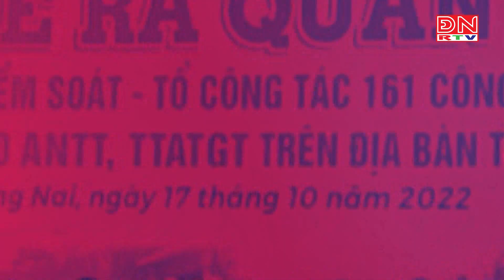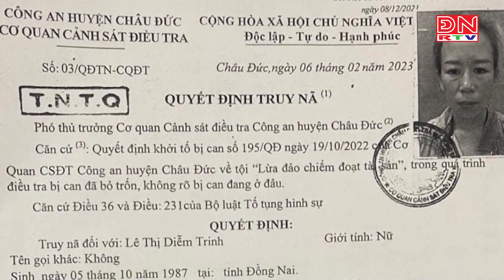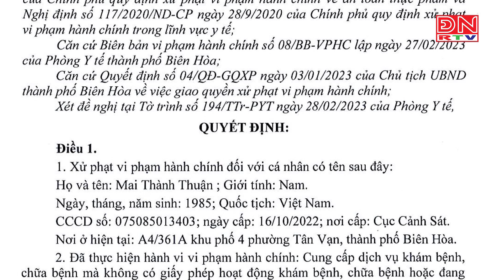Tin nóng 24 giờ ngày 06-03-2023